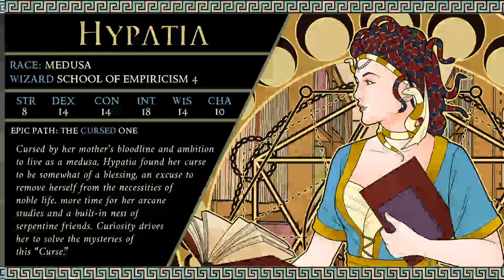The Bridge of Ice - Odyssey of the Dragonlords - Roll20 - 5e Dungeons & Dragons - EP 17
The Chosen wrap up their conflict with the Golden Ram and then they make their way to the necropolis at Telemach. On the way, they encounter a couple monstrosities that don't like their presence.

Crashroom Review: N/A

What is Odyssey of the Dragonlords?

An epic journey in a land where gods walk the earth.

Discover an epic campaign in the utterly unique lands and seas of Thylea. Inspired by Greek Mythology, Odyssey of the Dragonlords calls forth a band of heroes chosen by destiny to best the many challenges in their path, even the gods themselves.

This immense adventure path comprises a 466-page campaign book created by James Ohlen and Jesse Sky, a team of ex-BioWare creative directors, and NYT best selling author Drew Karpyshyn. Whose collective portfolio includes:
🏺 Baldur's Gate 1 & 2
🏺 Neverwinter Nights

**The campaign will take heroes from level 3 all the way through 16.**

💀 Odyssey of the Dragonlords - Mondays 8pm-12 EST
💀 Acquisitions Incorporated - Tuesdays 8pm-11 EST
💀 Skull & Shackles - Thursdays 8pm-11 EST
💀 Storm King’s Thunder - Fridays 9pm-12 EST
💀 Evil Tides of Saltmarsh SUN - Sundays 11am-2pm EST
💀 Evil Tides of Saltmarsh MOON - Sundays 9pm-12 EST